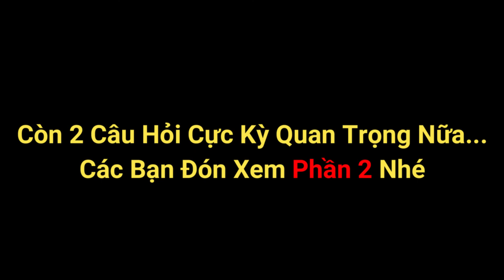Cách Tôi Đốt 20kg Mỡ (Phần 1) I Phạm Đình Duy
CÁCH GIẢM 20KG SAU 100 NGÀY LUYỆN TẬP (Cách Tôi Đốt 20kg Mỡ)
Đó không chỉ là giảm cân, mà đó còn là KỶ LUẬT bản thân được nhân lên.
Đó không chỉ là chạy bộ mà đó còn là MỐI QUAN HỆ với những người yêu quý sức khoẻ.
TÔI PHẠM ĐÌNH DUY đã nỗ lực sau 100 ngày để hoàn thành mục tiêu giảm cân và khoẻ mạnh hơn.
TÔI LÀM ĐƯỢC BẠN CÒN LÀM TỐT HƠN TÔI